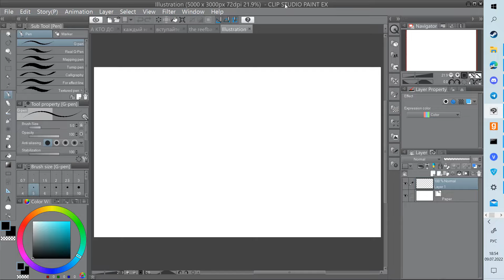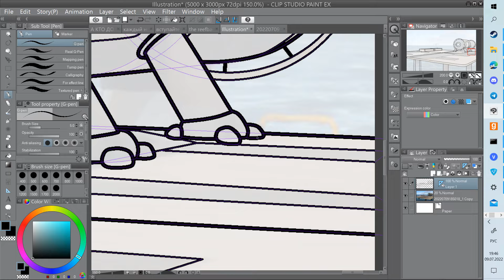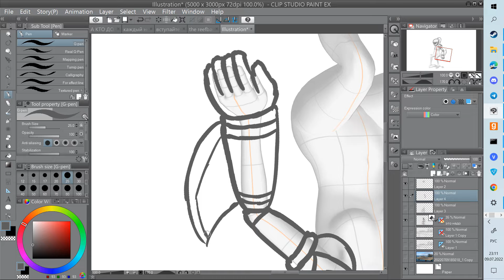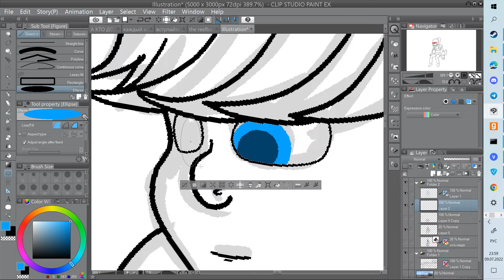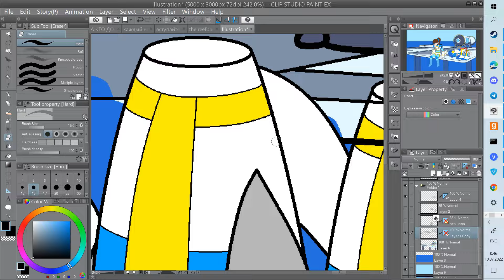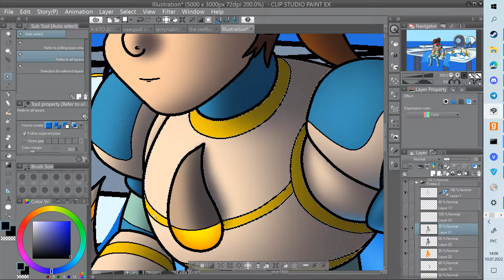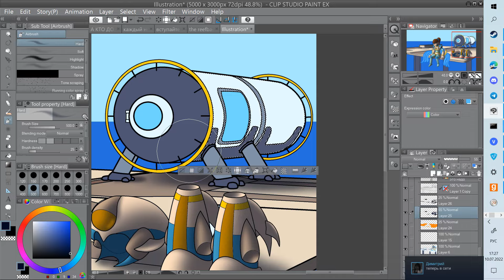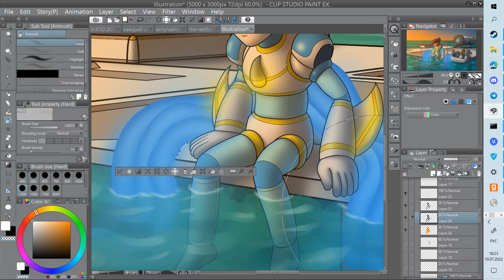Subnautica art [TIMELAPSE]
6 hours of active work on this art.